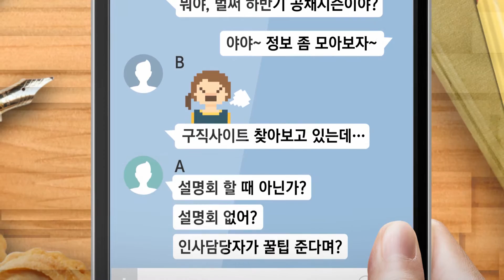[대한민국 NCS 사용설명서 161117] 'NCS취업전략' 3부 (공공기관 선배들의 취업 노하우)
[대한민국 NCS 사용설명서 161117]
◎ NCS 실전취업토크
'NCS취업전략' 3부 (공공기관 선배들의 취업 노하우)